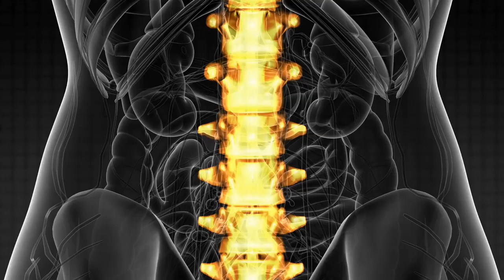How to distinguish the different characters in the Animal Kingdom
Your Spirit Animal Is Trying To Connect With You .